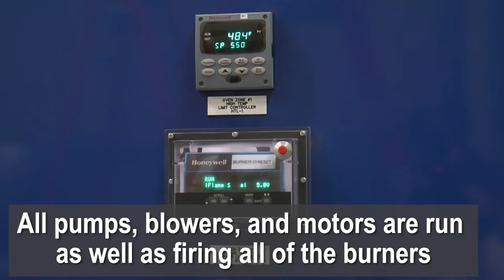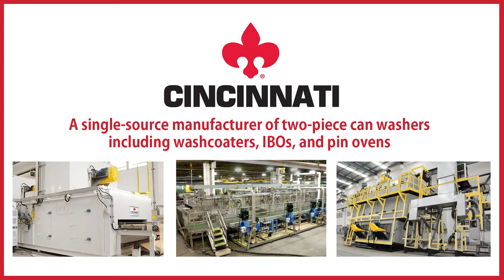CIncinnati Industrial Machinery Can Washer Run Off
Since 1943, Cincinnati Industrial Machinery (CIM) has been a global leader in designing, engineering, and manufacturing solutions for a variety of cleaning and coating applications for industrial, automotive, food and beverage, and foodservice markets.

Our emphasis on quality is shown by the fact that many machines are still in daily operation after more than 40 years of continuous service with very high up-time day in and day out. Recognizing that no two situations are identical, CIM concentrates on each customer’s production, space, and operating requirements to design equipment that maximizes the return on investment.

Alvey Washing Equipment is a brand of CIM, a leading manufacturer of commercial kitchen conveyor washers equipment.

CIM is a division of The Armor Group, Inc., a diversified group of manufacturing companies.